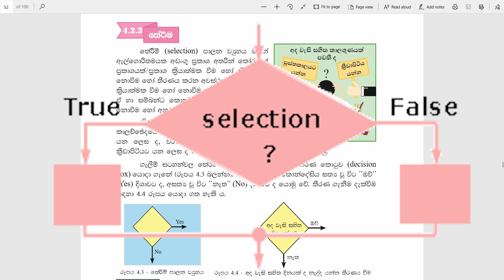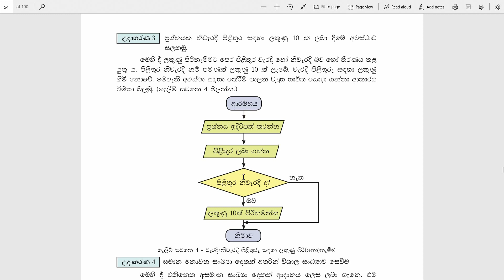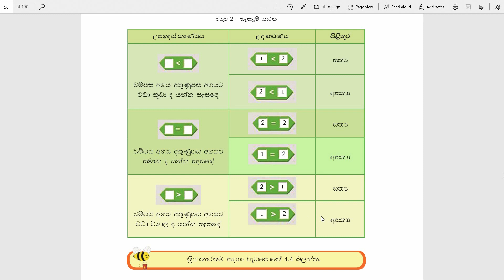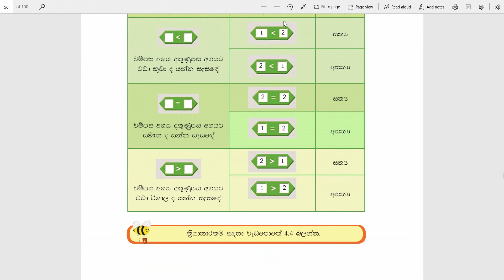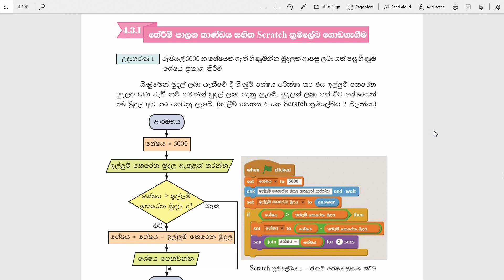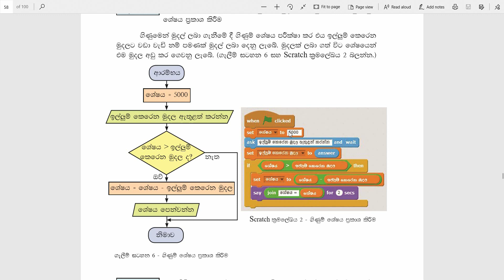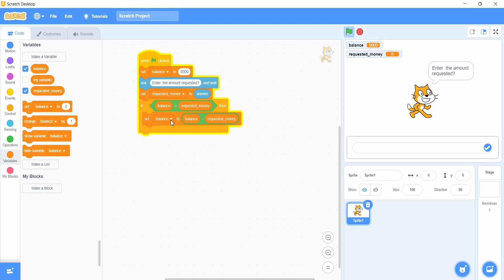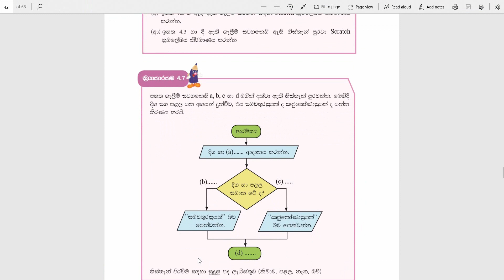Grade 8-9 Programming Part II | ක්‍රමලේඛ ගොඩනැගීම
Grade 8 Programming Part II| ක්‍රමලේඛ ගොඩනැගීම
In this video we talk about Grade 8 ICT text book 4th lesson.

Grade 8-9 Programming Part 1 | ක්‍රමලේඛ ගොඩනැගීම

Scratch Offline  Editor download link for windows 10 or Android 6.0+